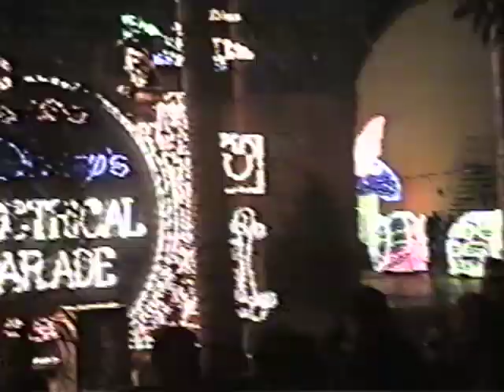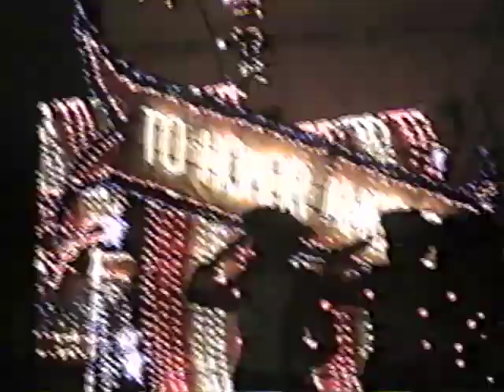Luis vhs18 grandma home